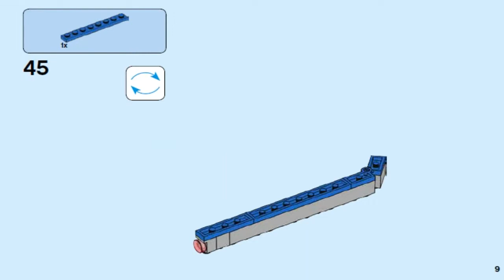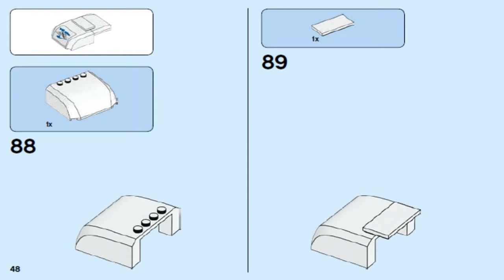Лего Сити 2018 Дом на колёсах LEGO City Great Vehicles PICKUP & CARAVAN 60182 #2